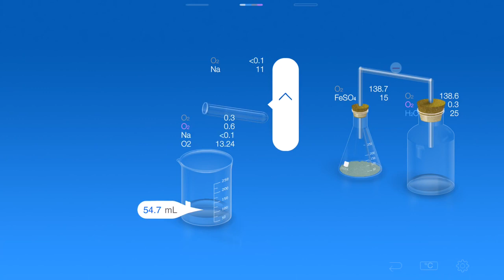CHEMIST by THIX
Experiment with various lab equipment, procedures and 300+ chemicals however and whenever you want—without the need to buy chemicals or clean up afterwards.